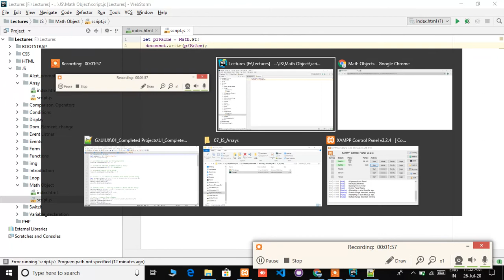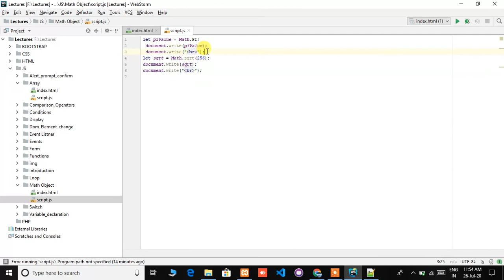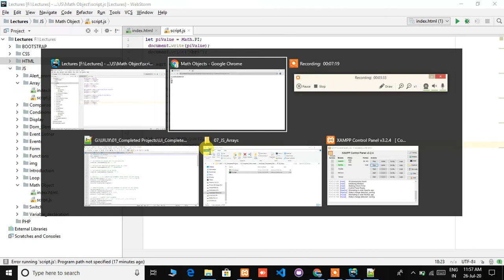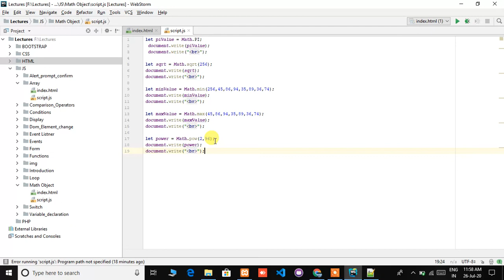15 JS math objects Javascript | Basics | Advance | JS Tutorials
JavaScript is the world's most popular programming language.

JavaScript is the programming language of the Web.

JavaScript is easy to learn.

This tutorial will teach you JavaScript from basic to advanced.